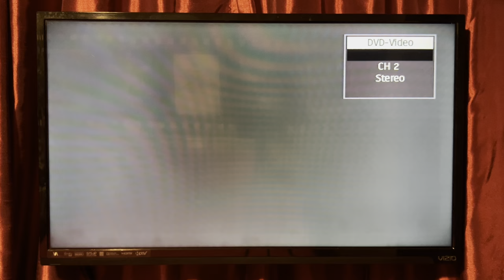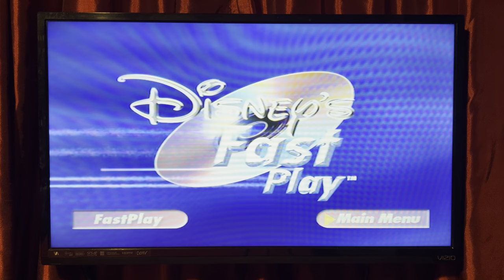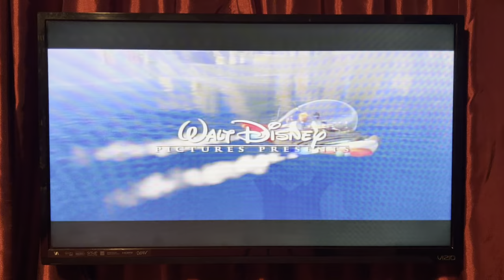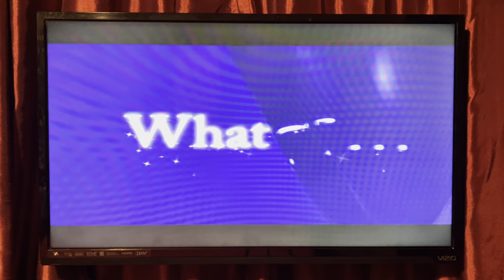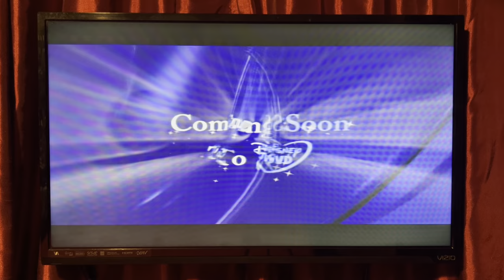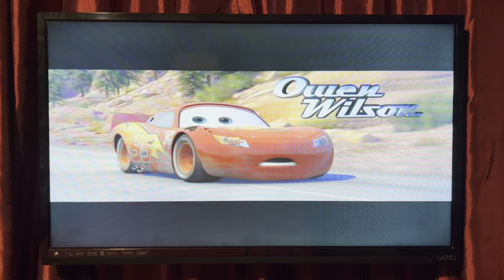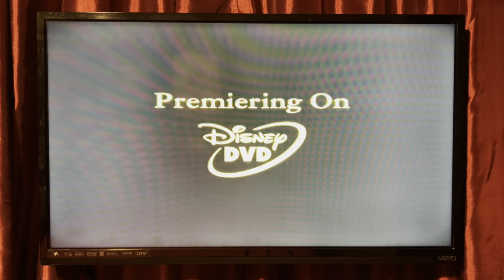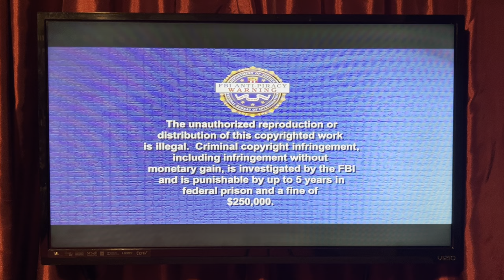Opening to The Little Mermaid: Platinum Edition 2006 DVD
Since the live action Little Mermaid comes out in theaters today, I figured I do the opening to the 2006 Platinum Edition DVD of the 1989 animated classic in honor of it.

Here’s the order:
1. Walt Disney Home Entertainment logo
2. Disney’s Fast Play menu
3. The Little Mermaid III trailer
4. Meet the Robinsons trailer
5. Cinderella III: A Twist in Time trailer
6. Cars trailer
7. The Fox and the Hound: 25th Anniversary Edition trailer
8. Disney DVD logo
9. Disney Enhanced Home Theater Mix logo
10. Warning screen
11. FBI Anti-Piracy Warning screen
12. Walt Disney Pictures logo
That’s it.